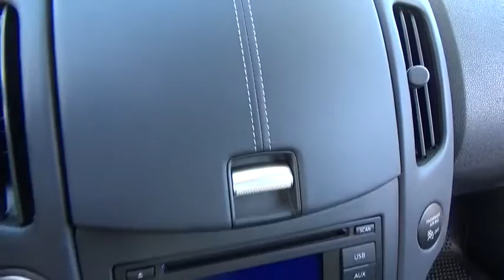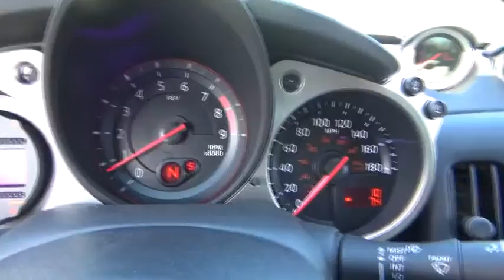2016 Nissan 370Z Scottsdale, Phoenix, Peoria, Tempe, Gilbert, AZ N21809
Pinnacle Nissan
7601 E Frank Lloyd Wright Blvd